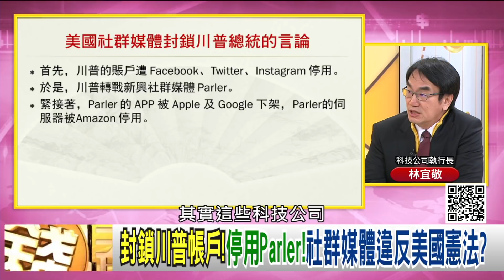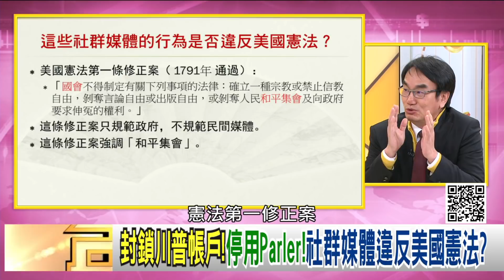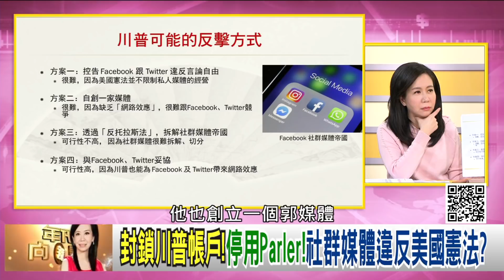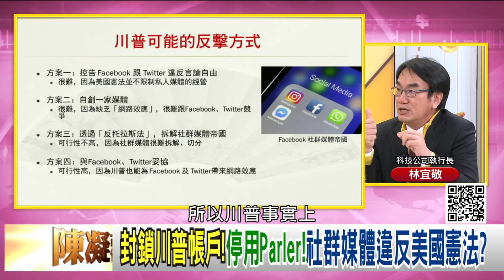精彩片段》林宜敬:真正的問題在於壟斷...【年代向錢看】20210111